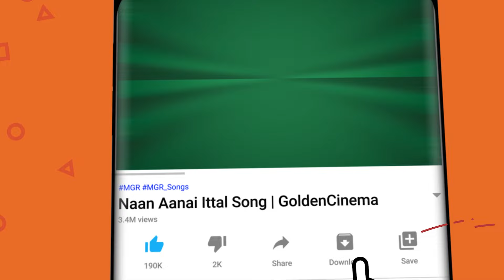காலையில் எழுந்ததும் மன உறுதிக்கு கேட்கும் தத்துவ பாடல்கள் | Playlist of Philosophical Morning Songs.